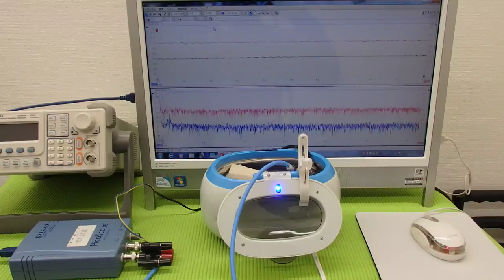超音波洗浄器実験 Ultrasonic cleaner experiment （超音波システム研究所 ultrasonic-labo）